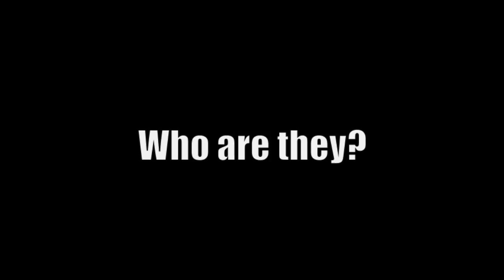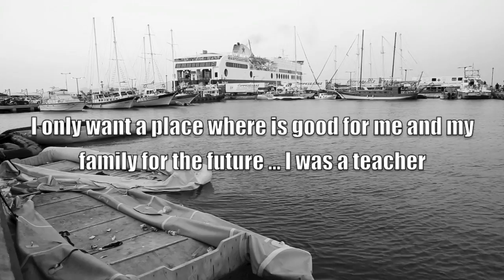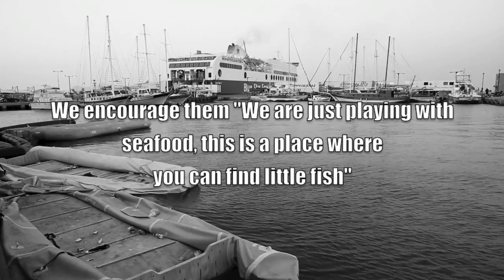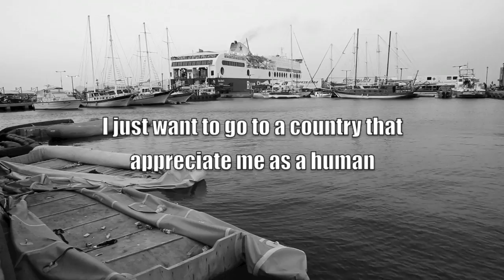Who are they?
“Who are they?” is a short film bringing together fragments of the journeys migrants take to reach Europe. The film gives face, voice and identity to migrants who are very often portrayed as a homogeneous mass. Includes video shot by Syrian refugee crossing the Mediterranean and testimony from migrants who have lost loved ones at sea. MissingMigrants (Photos: Amanda Nero)